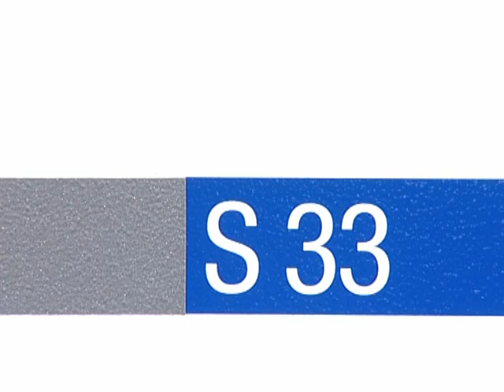Studer S33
On this video we can see Studers S33 equipped with one 500mm external wheel and one belt-driven internal spindle. The machine can also be specified as an external or internal grinder with fixed wheel-head or universal grinder with 2 x 500mm wheels and 1 x high-frequency direct drive internal grinding spindle.